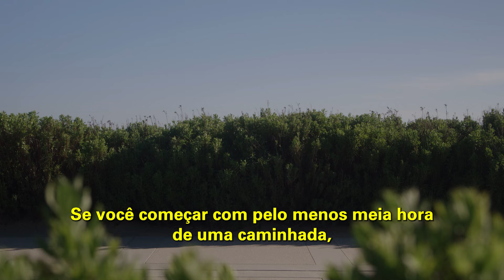PROJETO VIDA LONGA | ESCOLHAS SAUDÁVEIS| BISPA CLÉO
Trecho extraído de: Não dê lugar à carne __ Mudança de Vida Hoje

✝️  Seja um semeador na obra de Deus!